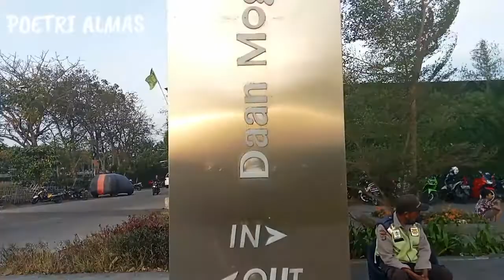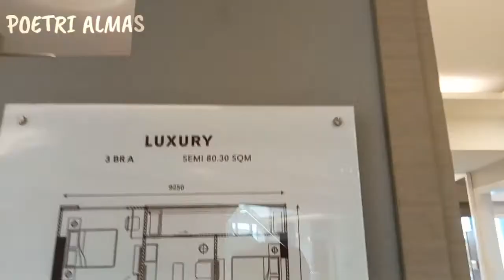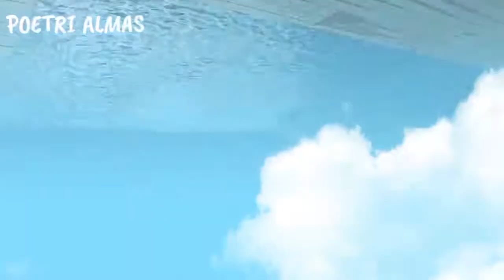APARTEMEN DAAN MOGOT CITY|Show unit